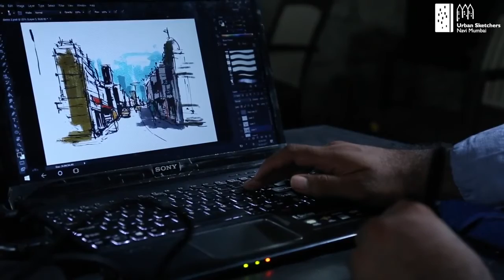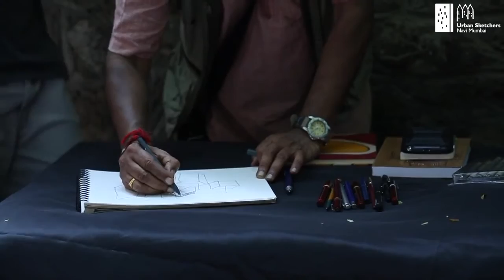URBAN SKETCHERS NAVI MUMBAI SKETCHFEST 2017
SKETCHFEST is an event organised by Urban Sketchers Navi Mumbai